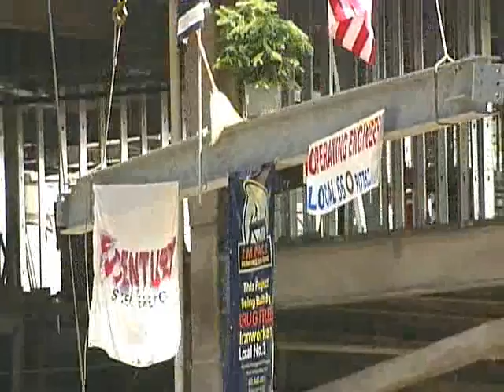Raw Video: Pens Celebrate Topping Off New Arena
See the final steel beam raised at Consol Energy Center, followed by a quick Mario Lemieux interview.